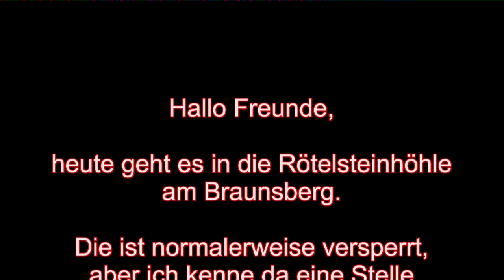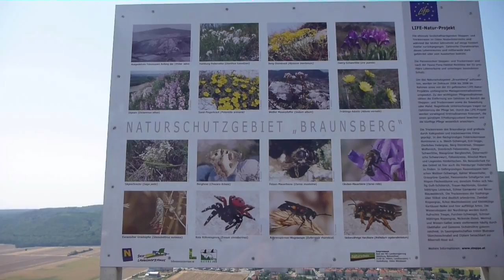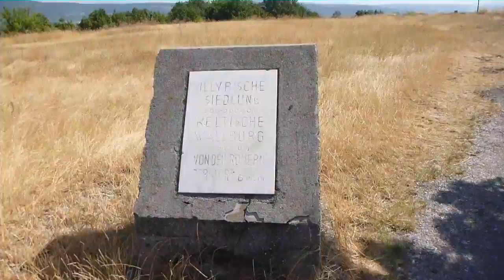Rötelsteinhöhle am Braunsberg